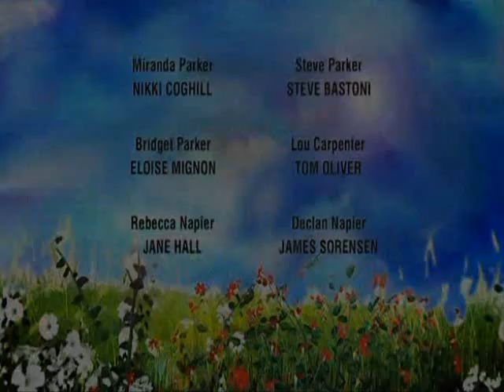Neighbours - 5491c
Toadie puts pressure on Paul not to confess to a crime he didn't commit just to fuel his guilt over leaving Kirsten for dead in the bushfire! So if Paul isn't guilty, who is? Could the firebug be closer to home than Toadie realises?
go on my favourites and comment & rate tolu's debut! Please its the least you could do! :)